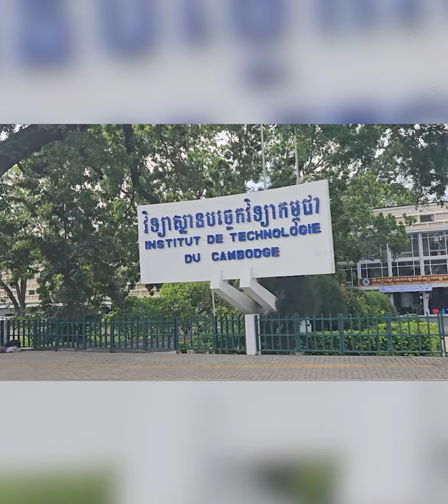អ្នកជំនួញខ្មែរ លំដាប់ៗទាំង៤រូប ចាយលុយវិនិយោគលើកមុខមាត់វិស័យទេសចរណ៍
អ្នកជំនួញខ្មែរ លំដាប់ៗទាំង៤រូប ចាយលុយវិនិយោគលើកមុខមាត់វិស័យទេសចរណ៍ | Real Estate Show